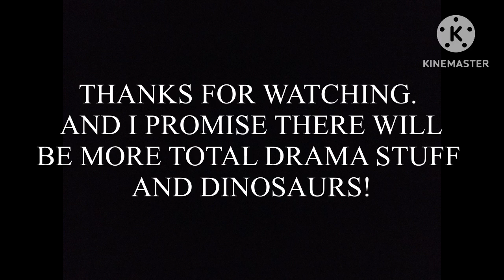More Total Drama Complination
I made it better!
Song: Your Love by The Outfield